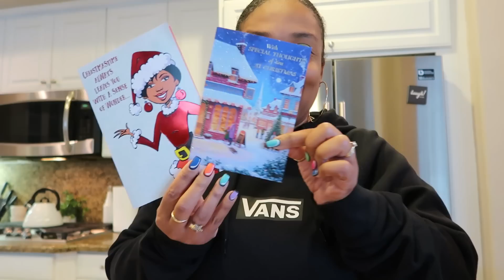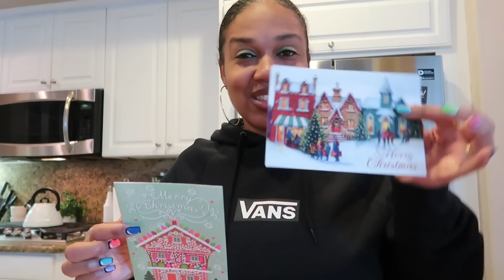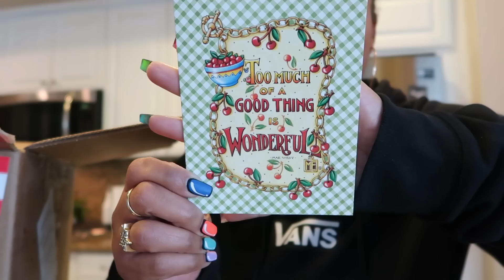WHAT DID I GET IN MY P.O.BOX???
BUSINESS ADDRESS

PRETTYNFLAWED
P.O.BOX 136